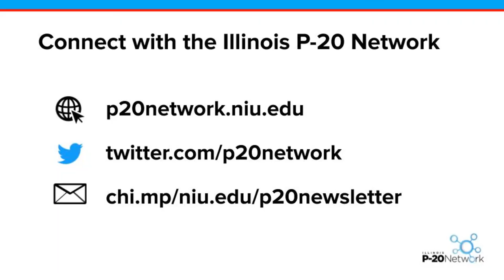Career Pathways Virtual Trailheads - Cora Pauli - Electrical Engineer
In this Career Pathways Virtual Trailheads episode, we interview Cora Pauli, who is an electrical engineer at HBK Engineering. HBK Engineering is regarded as one of COMED’s three most preferred companies to work with for project design. At an early age, Cora realized her love for mathematics and science and took the advice of her high school swimming coach at Amos Alonzo Stagg High School to study engineering in college. While in college, she interned with an engineering company where she learned about designing electrical distribution systems as well as learning AutoCAD. This experience contributed to her career choice as an electrical engineer.